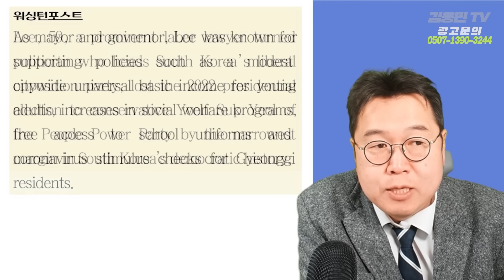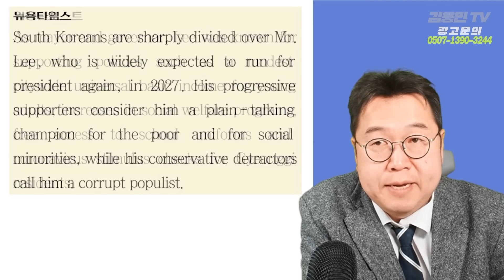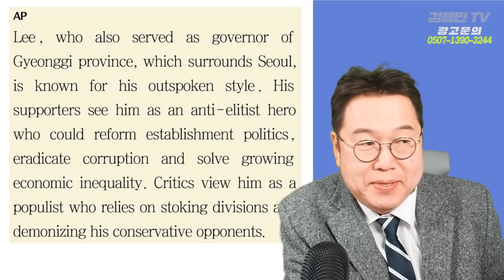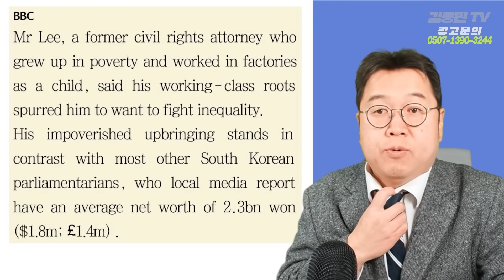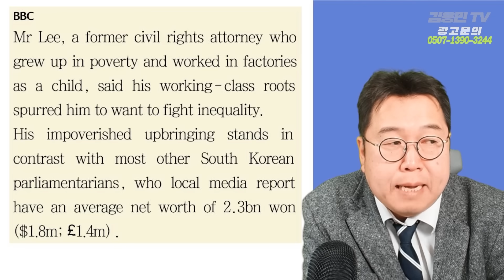이재명 테러 사건, 외신 보도는 달랐다...원문 직접 보여드립니다 [토픽]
‹월화수목›8시 - 김용민 브리핑
‹목›17시 - 멧돼통령 (with 이연주 조상호 강윤경)
‹금›11시 - 카이로스 (with 심민정, 김디모데)

■  쇼핑으로 후원하자! 김용민TV 유튜브 스토어에서 편하게 구매하세요